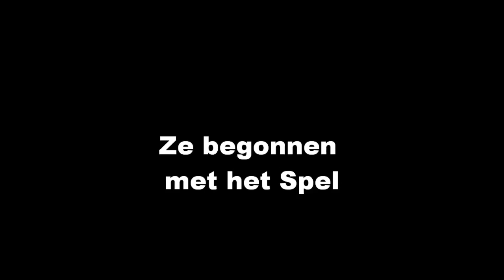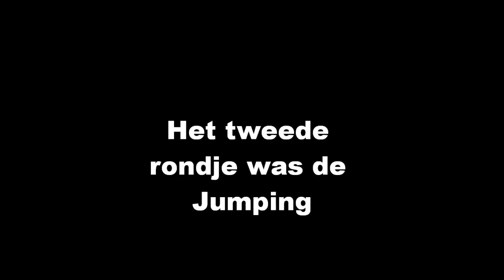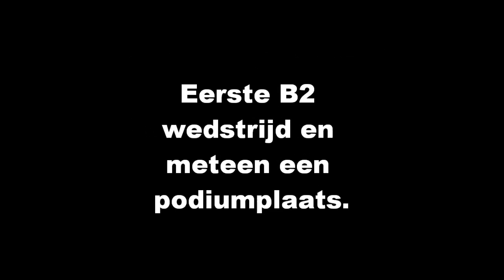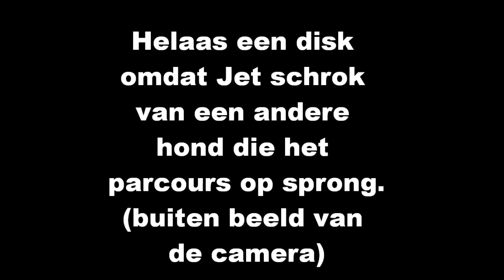2010-03-28 Jet en Storm in Axel.wmv